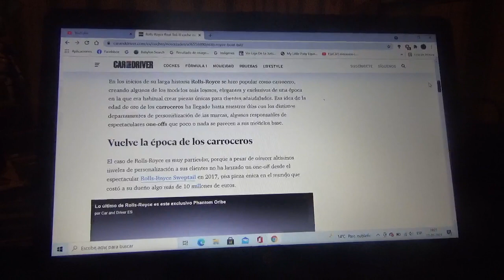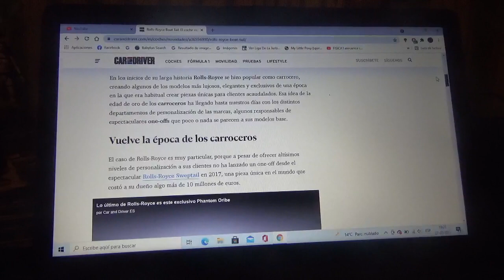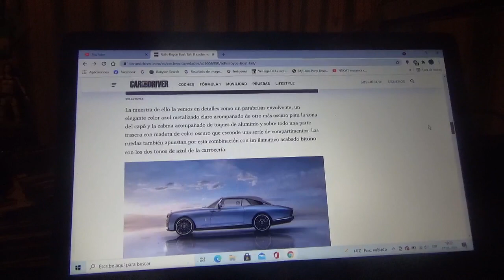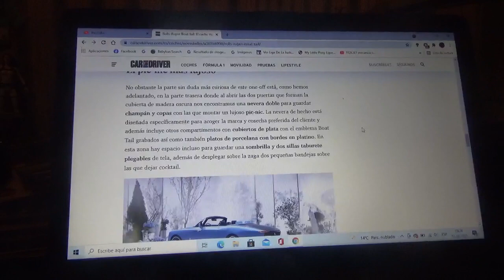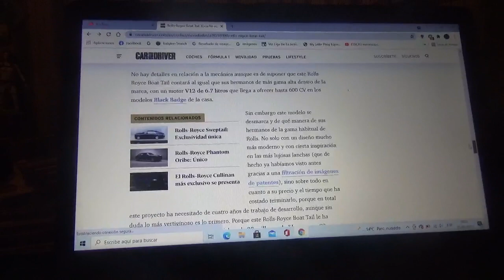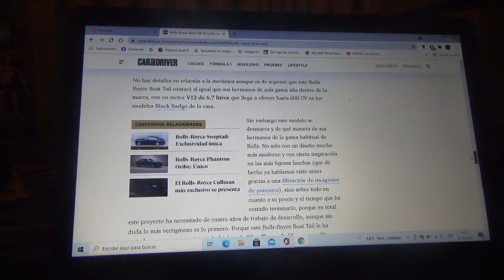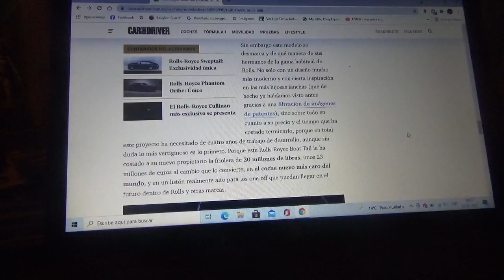Rolls Royce Boat Tail información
En este vídeo les comento sobre como es este one off el cual está inspirado en una lancha lujosa con la cual la marca automotriz británica revive su filial de carroceros para este fin